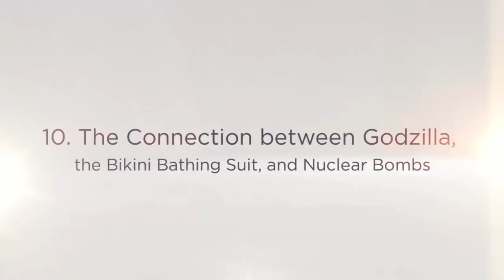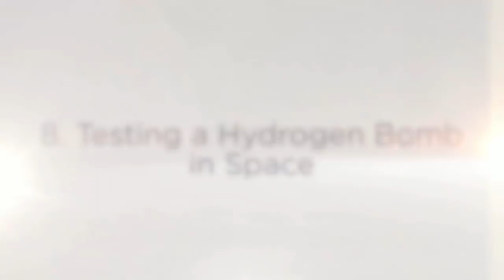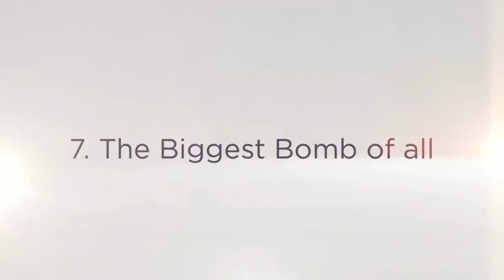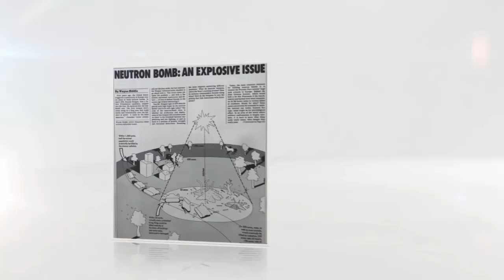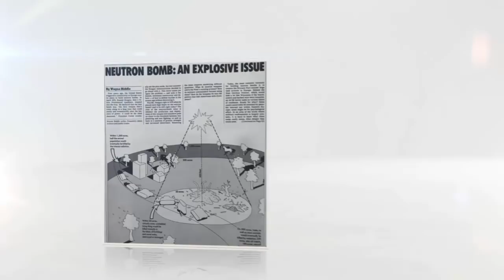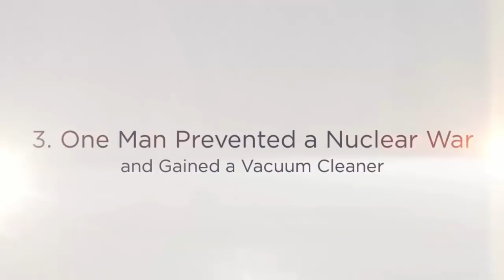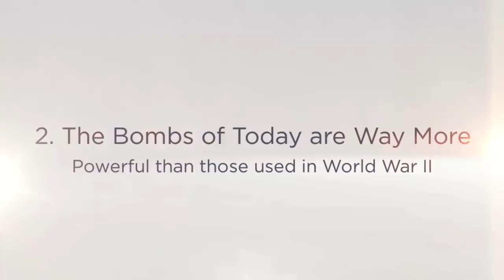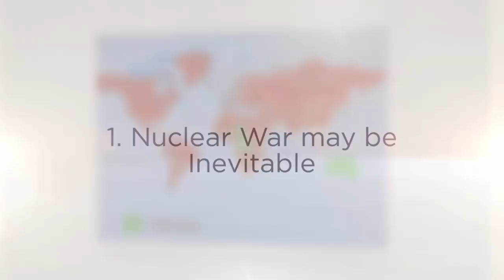Top 10 Explosive Facts About Nuclear Weapons — TopTenzNet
Top 10 Explosive Facts About Nuclear Weapons

Other TopTenz Videos:

Top 10 Times the World Almost Ended (from nuclear bombs)

When Robert Oppenheimer witnessed the world’s first nuclear explosion, he uttered the now infamous words, “Now I am become death, destroyer of worlds.” The weapon he had helped to devise would be deployed against Japan in 1945, playing a major part in bringing World War II to a close but at a terrible cost. As war gave way to an uneasy peace, the rest of the world’s powers scrambled to develop atomic weapons of their own. The nuclear arms race had begun.

Coming up:

10. The Connection between Godzilla, the Bikini Bathing Suit, and Nuclear Bombs
9. Project A119
8. Testing a Hydrogen Bomb in Space
7. The Biggest Bomb of all
6. Not all Nuclear Bombs are designed to go off with a Big Bang
5. Civilian uses for Nuclear Bombs
4. American Missiles were prevented from Launching by a Laughably Poor Security Code
3. One Man Prevented a Nuclear War – and Gained a Vacuum Cleaner
2. The Bombs of Today are Way More Powerful than those used in World War II
1. Nuclear War may be Inevitable